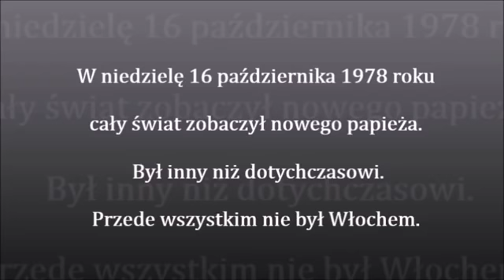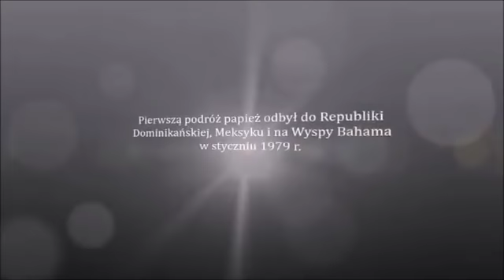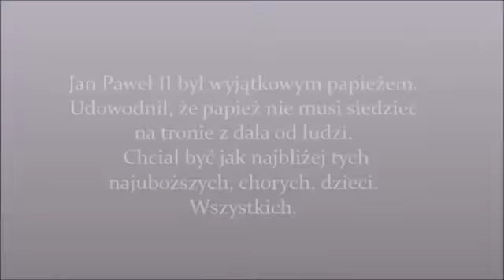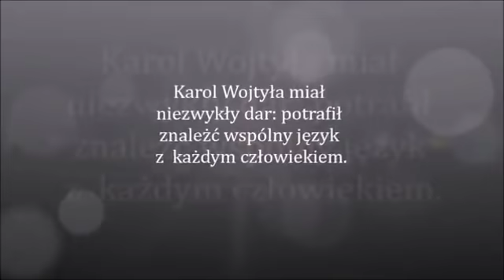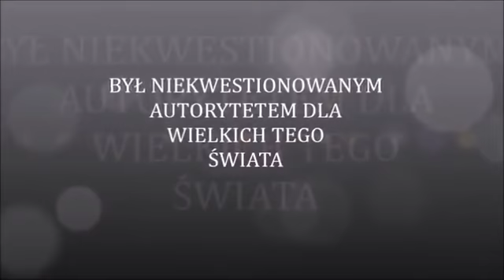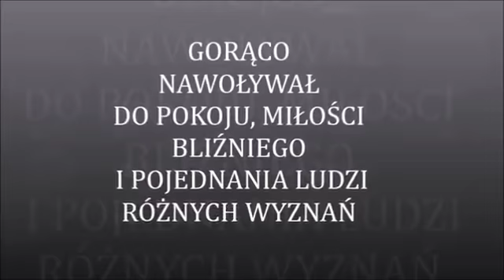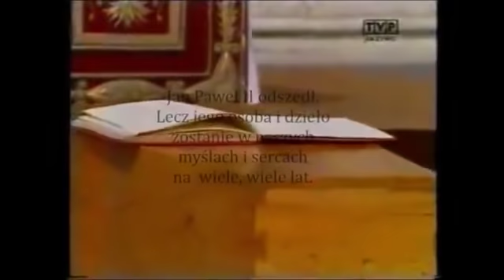Jan Paweł II- film z okazji Dnia Papieskiego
Film autorstwa Karoliny Chuchro